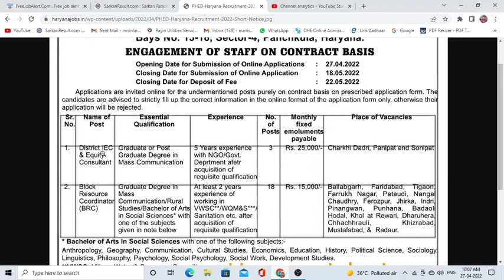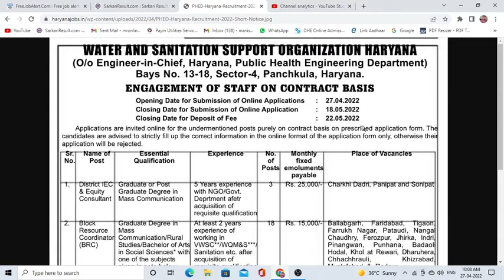PHED Haryana Recruitment 2022 | Haryana WSSO BRC Recruitment 2022 | online form apply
PHED Haryana Recruitment 2022 | haryana WSSO BRC Recruitment 2022 | online form apply all haryana vacancy 2022
newgovtjobalert2022 bank job technical
offline2022 upcoming vacancy recruitment
2022 may aa nay vali sarkari nokri